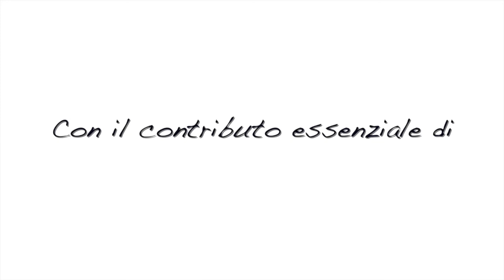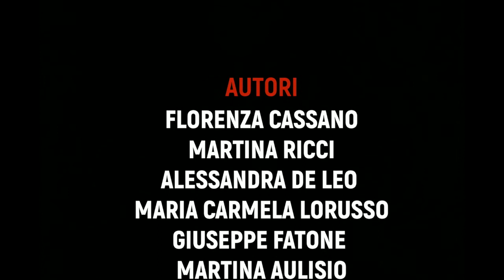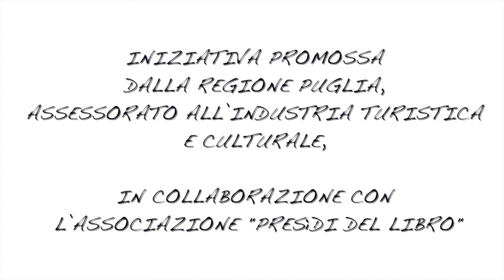Booktrailer L. T. Sylos Fiore-1b scienze umane - L'ULTIMO FARO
Seguiteci su e per tutti gli aggiornamenti!